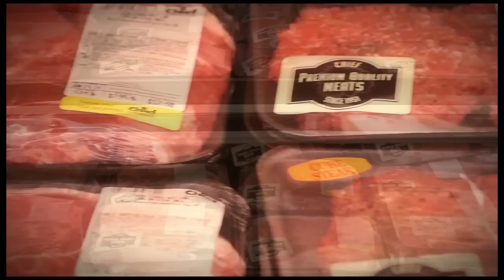Real Butchers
Chief, Chief Supermarket, Butchers, Meat, Grocery